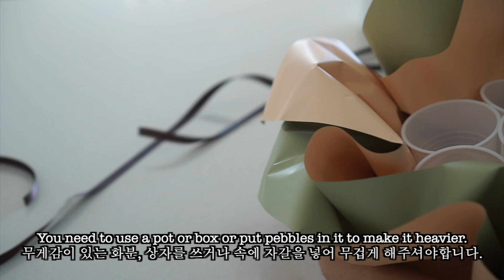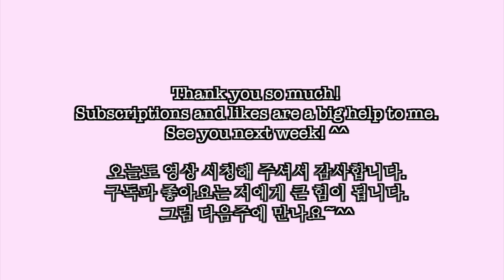How to make 'Cupcake Bouquet'/꽃다발같은 컵케이크부케/Flower cupcake bouquet/선물로 안성맞춤 컵케이크 아이디어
Hi everyone,
Today I will share ‘How to make Flower Cupcake Bouquet’.
They are 2 way to make cupcakes bouquet.
First one is use a styrofoam ball and tooth stick and second one is use plastic cups.
I also share some buttercream flower tutorials which I use wilton number 103.
If you like to learn more detail
Have a look my previous tutorials below the link.

If you have any question please leave the comments I am happy to hear from you.